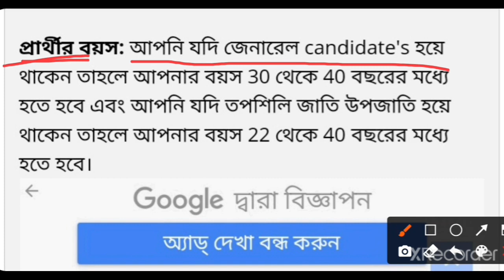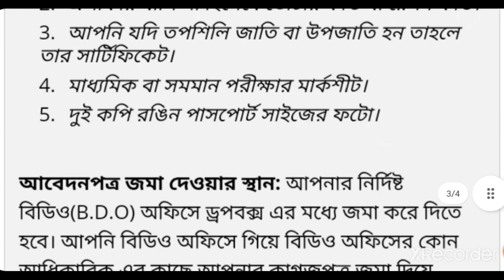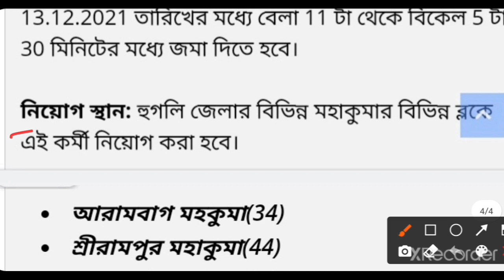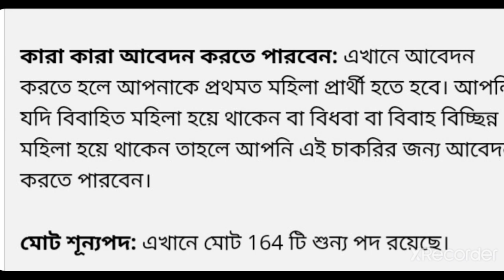asha kormi recruitment 2021 ।। asha karmi niyog ।। asha karmi form fill up ।।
asha kormi niyog 2021 | asha karmi recruitment 2021 | asha karmi recruitment west bengal 2021

asha kormi recruitment

asha worker recruitment

asha kormi form fillup 2021

asha kormi form fillup

asha karmi recruitment west bengal 2021

west bengal asha kormi recruitment 2021-22

west bengal asha kormi form fillup